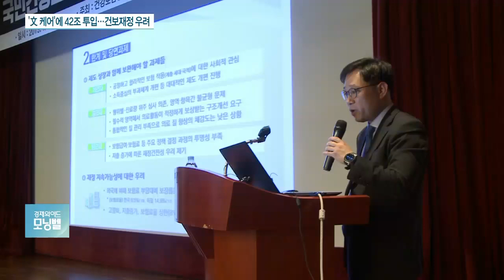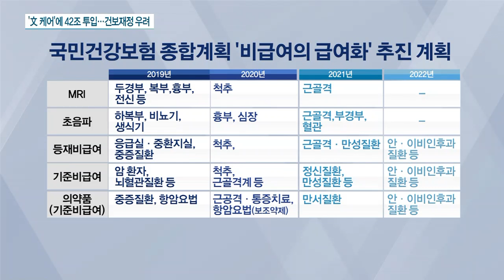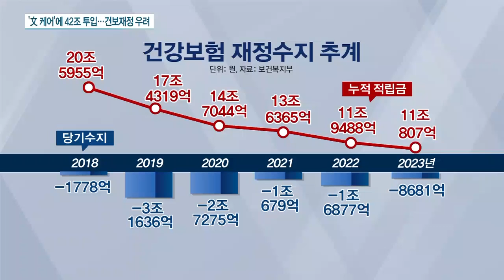‘文 케어’에 5년간 42조 투입…건보료 폭탄 우려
[앵커]

정부가 앞으로 5년간 41조 6000억 원을 투입해 건강보험 보장률을 70%까지 끌어올리는 등 건강보험 보장성 강화방안을 내놨습니다.

당장 의료비 부담이 줄어들겠지만, 건보 지출이 급증할 것이라는 우려가 나오고 있습니다.

조슬기 기자와 이야기 나눠보겠습니다.

정부가 내놓은 국민건강보험 종합계획 어떤 내용이죠?

[기자]

보건복지부가 어제(10일) 건강보험제도의 운영과 재정 관리를 어떻게 할 것인지 밝히는 공청회를 열었습니다.

핵심은 건강보험 보장 범위를 넓히는 '문재인 케어' 기조를 유지하겠다는 건데요.

정부는 이를 위해 오는 2023년까지 총 41조5800억 원을 투입해 현재 62% 수준인 건강보험 보장률을 70%로 끌어올릴 계획입니다.

지난 2017년 8월 건강보험 보장성 강화 대책을 발표할 때보다 지출액을 6조5000억 늘렸습니다.